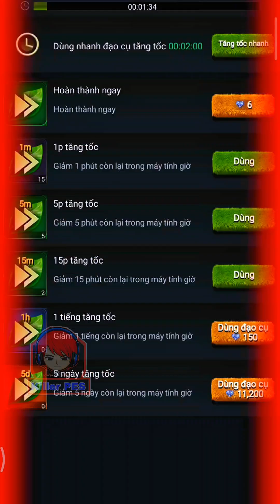[Killerpes] Hướng dẫn và trải nghiệm GAME Beast Lord - Gamota (chương 2 loại bỏ uy hiếp).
*Link tải game:
* Thông tin về game
 Xây dựng lãnh thổ, phát triển quần thể và cùng các đồng minh bảo vệ tổ ấm.

Với biến đổi khí hậu và tài nguyên khan hiếm, để sống sót và sinh sôi, với vai trò là Lãnh Chúa, bạn quyết định tìm kiếm một lãnh thổ mới. Sau chặng đường dài, bạn cuối cùng đã tìm thấy một lãnh thổ giàu có. Tuy nhiên, lãnh thổ mới này có vẻ yên bình nhưng phía sau lại ẩn chứa nhiều nguy hiểm.

--Đặc điểm của Beast Lord--

[Xây Dựng Lãnh Thổ]
Với mối nguy hiểm xung quanh lãnh thổ, việc xây dựng một môi trường an toàn cho quần thể và thú con là chiến lược quan trọng của sự phát triển của lãnh thổ!

[Triệu Tập Dã Thú]
Để bảo vệ và phát triển lãnh thổ của bạn một cách tốt nhất, bạn cần tăng số lượng dã thú càng nhiều càng tốt, dẫn dắt chúng chống lại kẻ thù bên ngoài, tranh giành tài nguyên và mở rộng lãnh thổ!

[Dã Thú Biến Dị]
Để tranh giành tài nguyên và mở rộng lãnh thổ, ngoài một đội quân dã thú mạnh mẽ, bạn còn cần sự hỗ trợ của các loại dã thú biến dị. Với sự kết hợp mạnh mẽ giữa dã thú và dã thú biến dị, quân đội của bạn sẽ chiến thắng mọi kẻ thù một cách dễ dàng!

[Thành Lập Liên Minh]
Trên chiến trường hoang dã đầy nguy hiểm này, để bảo vệ sự phát triển và an toàn của chính mình, bạn cần tìm kiếm các đồng minh phù hợp để chống lại kẻ thù bên ngoài và mở rộng lãnh thổ!